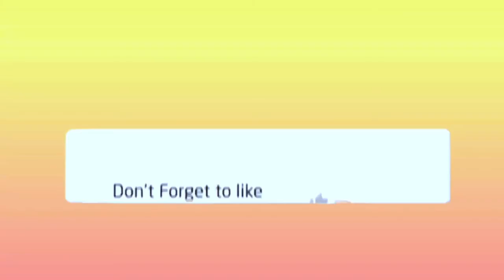Brown Smokey Eyes.....kinda gone wrong? || Oshareeya Rai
Hy beautiful people ❤️
Wats rollin ?

We hit 1.14k  ❤️
Grateful and blessed thank y’all for all the support and keep supporting 😘

Omg we are growing so fast on Tiktok 😱❤️
I love you fam 🤟🏻

My Social Buzzing Accounts

( Oshareeya Rai )

(Oshareeya Rai )

(Oshareeya.rai)

(Oshareeyarai)

(OshareeyaRai)

(OshRai)

(Oshareeya_rai)

(OshareeyaRai)

(i_troublemaker_i)

Be Bold
Be Strong
Be You
Keep slayin 🤙🏻